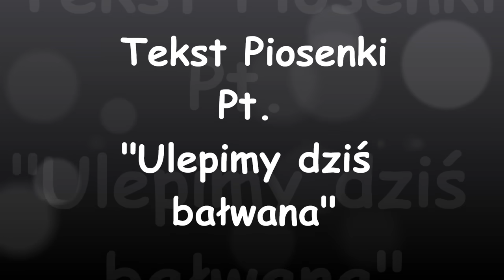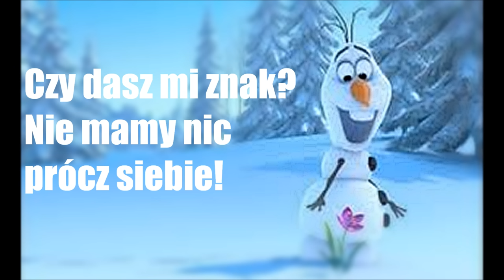Kraina Lodu - Ulepimy dziś bałwana (tekst)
Piosenka w wykonaniu MsRarity6

Usunięto mi dwa filmy i z góry przepraszam bo nie wiem o co chodzi.